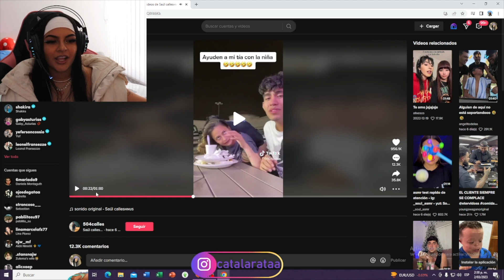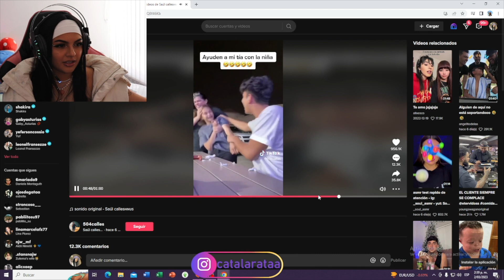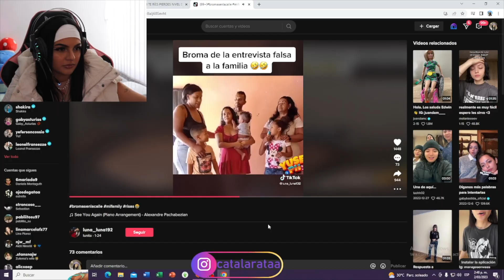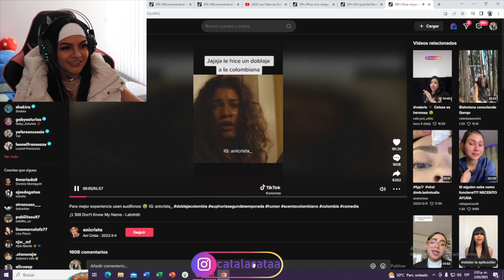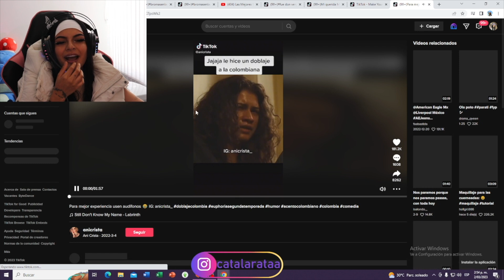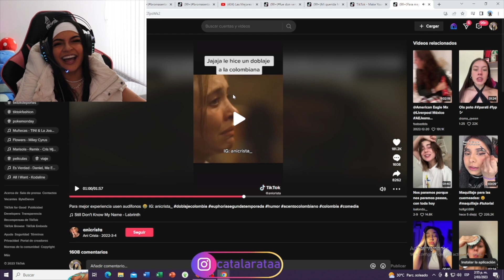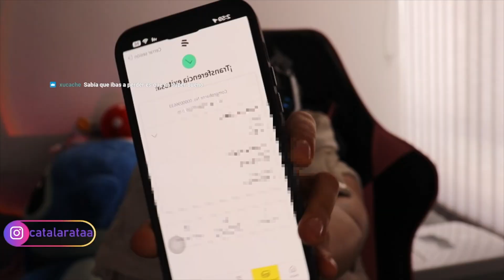SI ME HACEN REIR LES DOY 100MIL PESOS